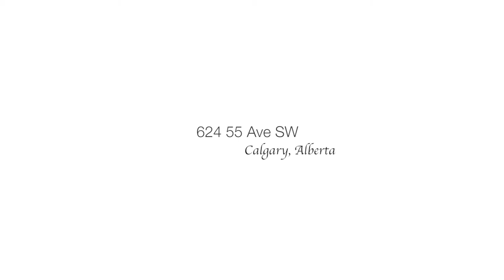Calgary Real Estate Property Video Tour Production - 624 55 Ave SW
624 55 Ave SW

Kristine Semrau
The Alberta Collection
Christie’s International Real Estate